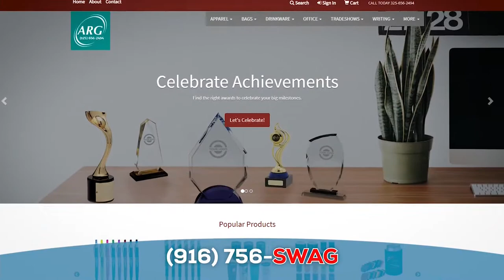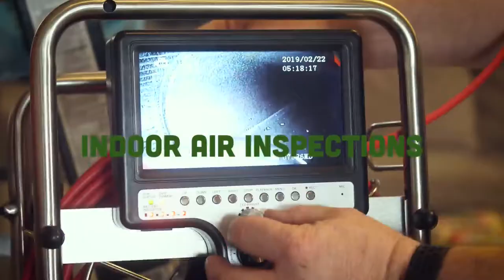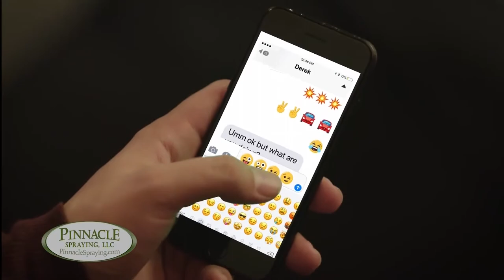Season Pass Ep. 18: No. 9 Wall faces No. 3 Jim Ned; ASU racks up awards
Season Pass episode 18 aired on December 15th, 2019.